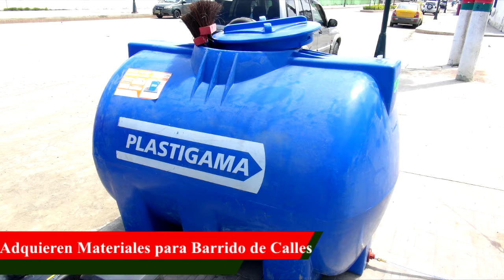BOLETIN INFORMATIVO RIOVERDE AL INSTANTE N=72 JUEVES 09 02 2017 Adquieren materiales para barrido d